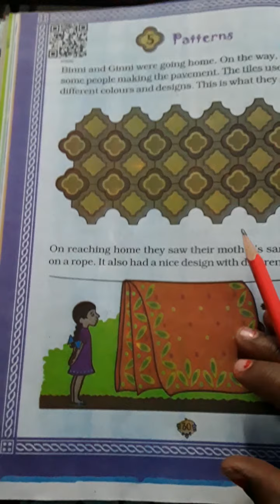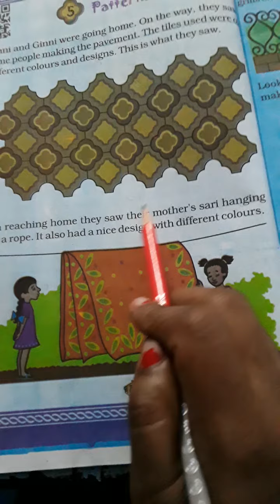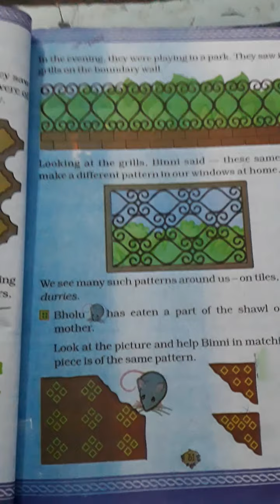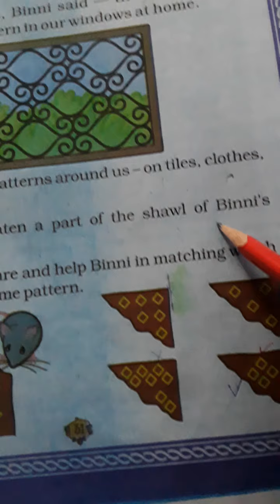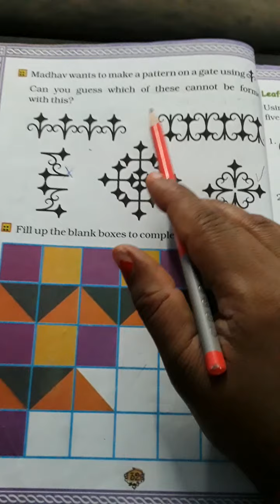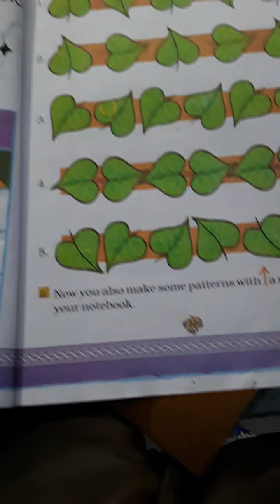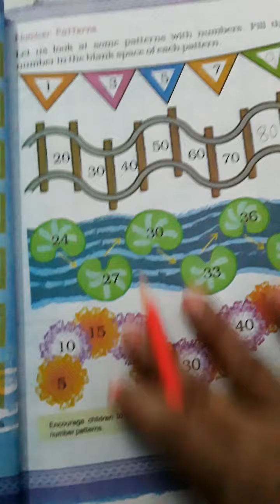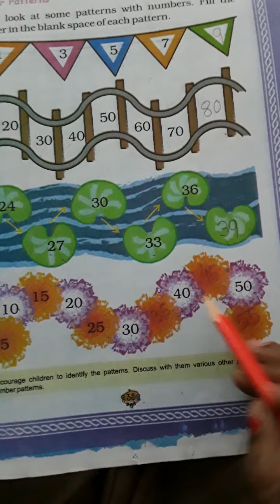E m std 2 Sub maths ch 5 patterns part1